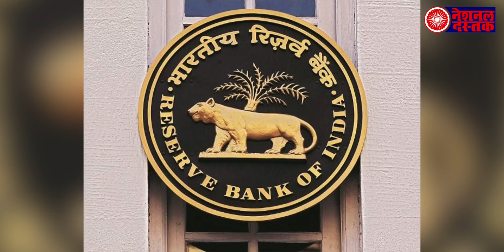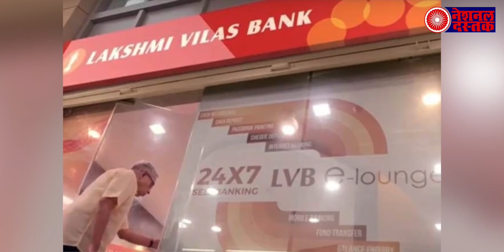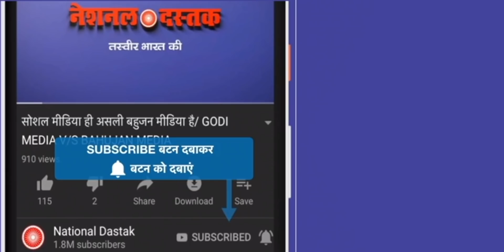अब देश के इस बड़े बैंक पर RBI ने लगाई पाबंदी, डूब जायेगा आपका सारा पैसा जरूर देखे